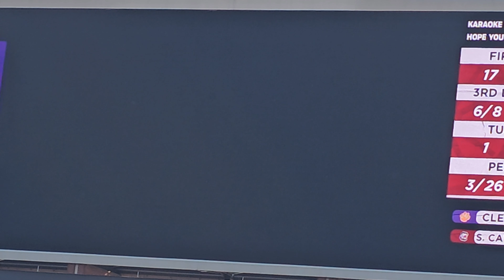John Hugley IV Javian McCollum Karaoke in the car OU Sooners vs TCU 11/24/23